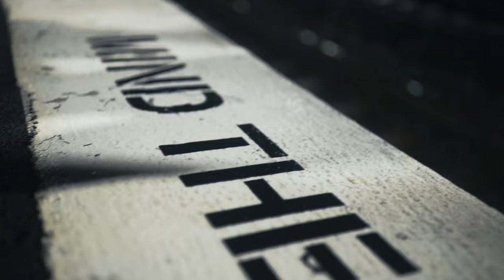"Like Mermaids" Roof feat. Milva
Watch "Like Mermaids" music video. 2021.
By Roof feat. Milva. Directed, Shot & Edited by Vitaly Gorbunov.